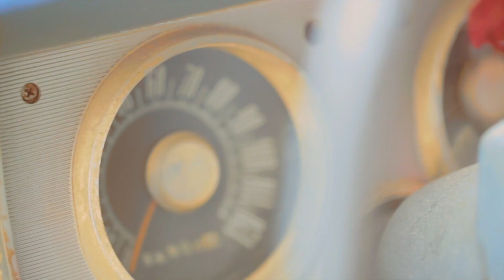Orig Media - About Us